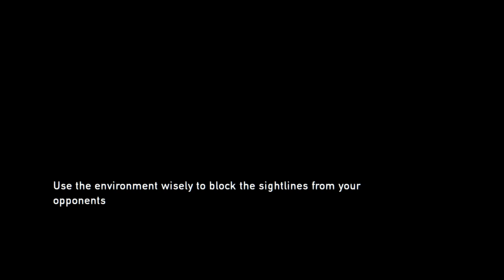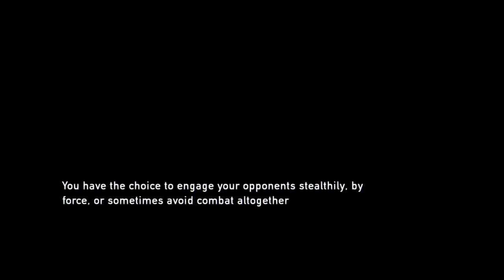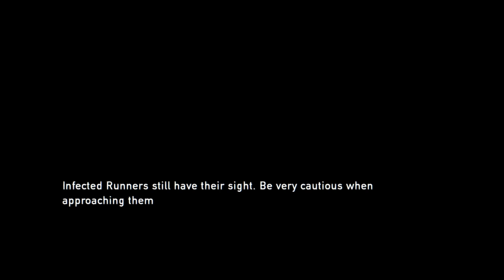The Last of us